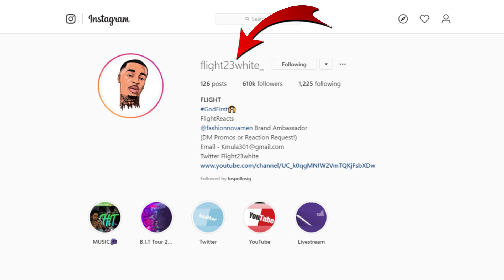FlightReacts RAGES AND *SLAMS* CONTROLLER After LOSING ON STAGE | NBA2K20